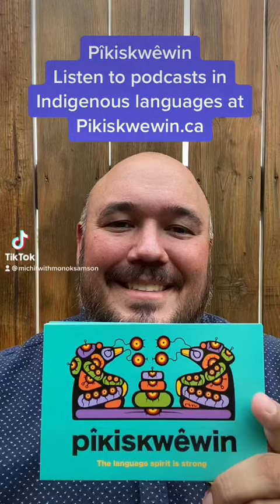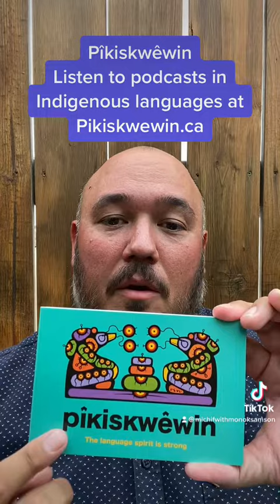Pîkiskwêwin - Indigenous Languages Podcasts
pikiskwewin.ca